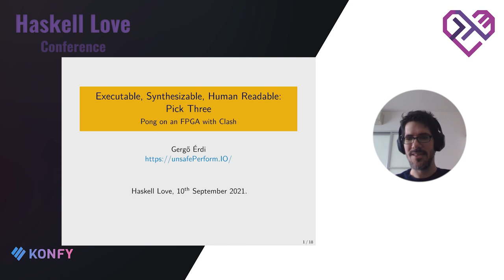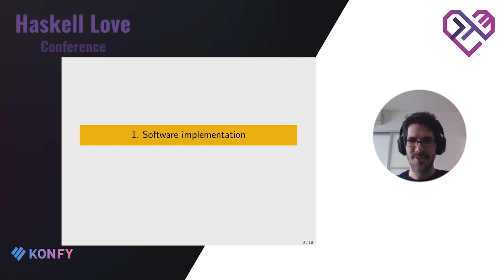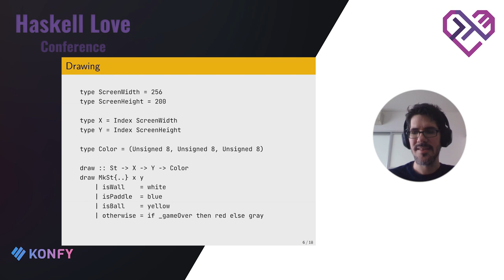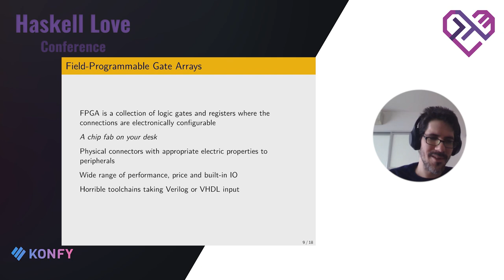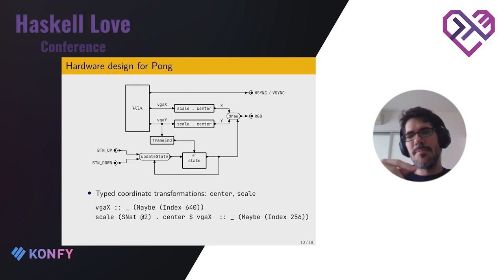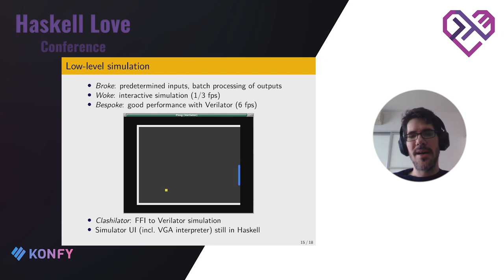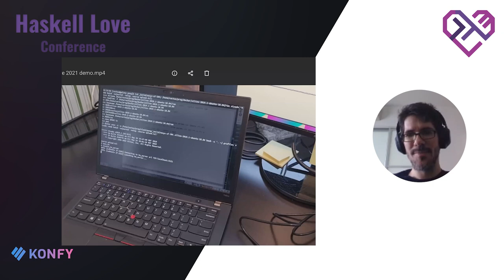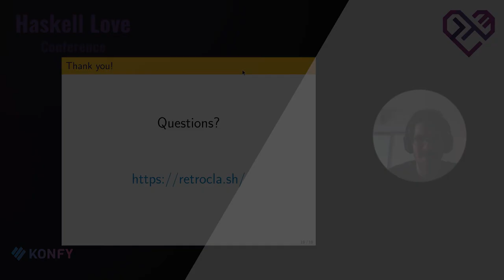Gergo Erdi - Executable, Synthesizable, Human Readable: Pick Three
Special thanks to the Haskell Foundation for supporting the production of this video!

The great thing about Clash is that it is just Haskell. In this talk, we explore *why* this is great, by showing a simple hardware circuit developed using high-level Haskell abstractions:

* Separation of model and presentation * `State` with lenses for composable model updates * Type-directed and type-level programming

The result is idiomatic Haskell code that can be viewed in multiple ways:

* We can compile it as software Haskell, yielding an interactive simulation, i.e. a playable Pong game.

* We can compile it as hardware Haskell, yielding an FPGA configuration that can be hooked up to two pushbuttons and a VGA screen.